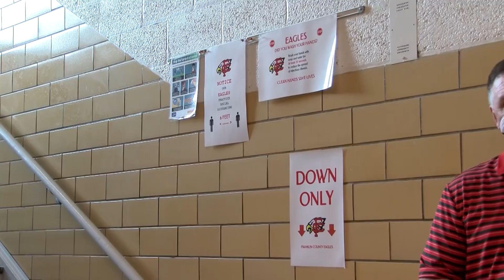FCHS Virtual Tour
This video is a virtual tour of the campus of Franklin County High School.  Meet the administrators and see some of the locations students will need to navigate.